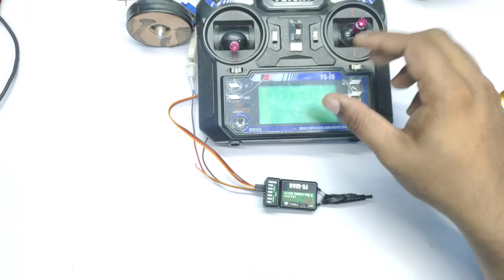how to make rc car| 775 motor control by flysky fsi6 | dc motor control flysky fsi6 remote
dc motor control flysky fsi6 remote